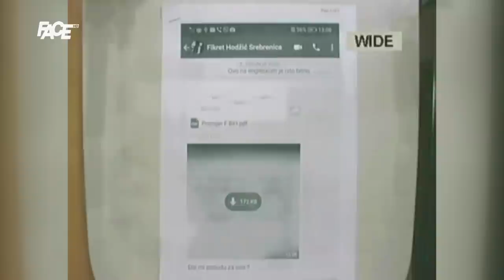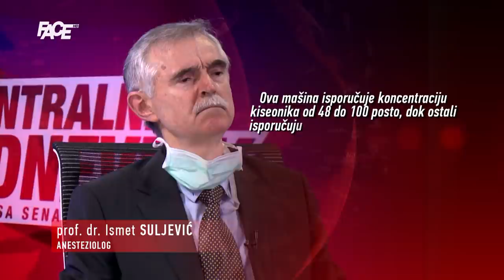Afera Respiratori,dr.Suljević:Kineski respiratori mogu ubiti pacijenta,izazivaju sljepilo kod djece!